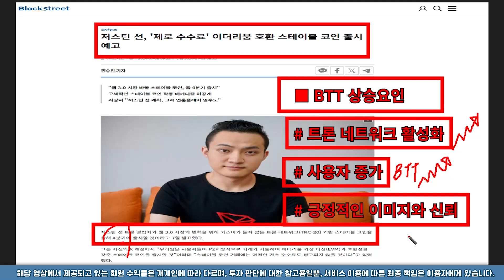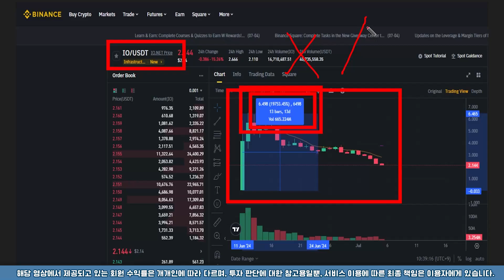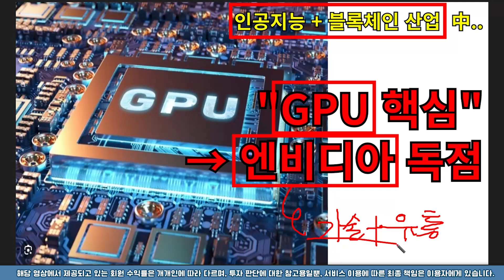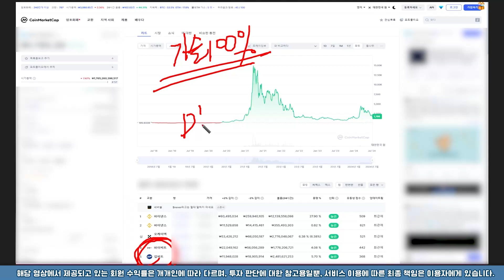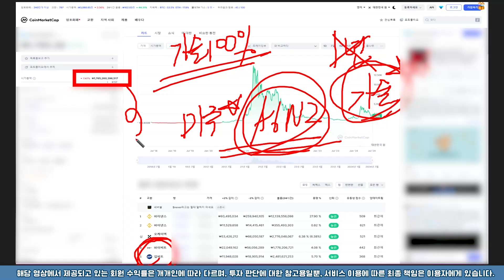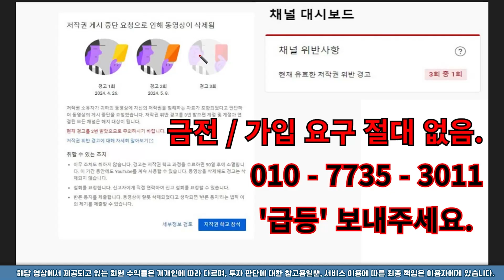[ 시바이누 SHIB ] 성공할꺼라 믿어요.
▶ 이 영상을 한번이라도 시청하신 분들 모두에게 도움을 드리기 위해 유튜버 활동을 하고 있습니다.

마지막 한 분까지 모두 웃는 그 날을 위해 저는 멈추지 않고  금전 요구도 하지 않을 것이며, 제가 할 수 있는 최선을 다해 도움을 드리겠습니다.

▶ 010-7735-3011 이도하 개인 번호입니다.

"저도 구독자분들과 똑같은 개인 투자자입니다.

제가 남들보다 뛰어나서 코인 시장에서 살아 남은건 절대 아닙니다.

단지, 구독자분들보다 기회가 빨리 찾아왔고,

찾아온 기회를 확실하게 잡았을 뿐 입니다.

저 이도하가 구독자분들의 기회가 되어드리겠습니다. 제 손을 꼭 잡아주세요

구독자분들과 직접적인 소통을 위해서 개인 번호 오픈하게 되었습니다.

위 번호로 '문자' 보내주시면 저와 직접 소통이 가능합니다"